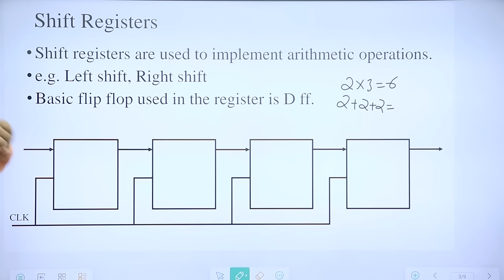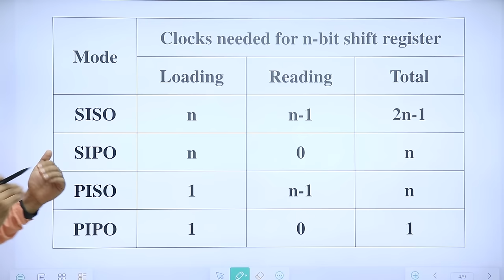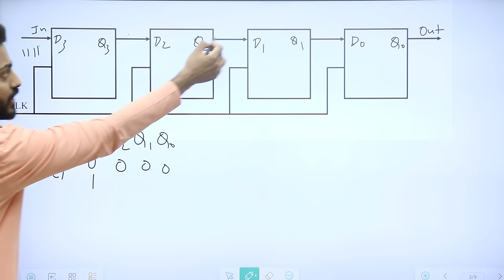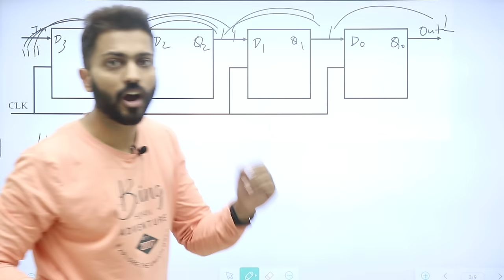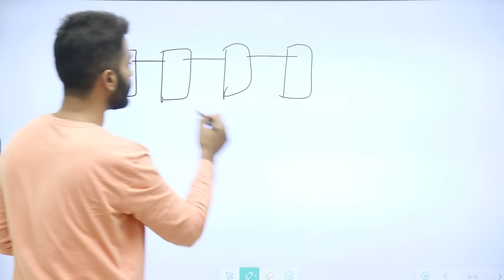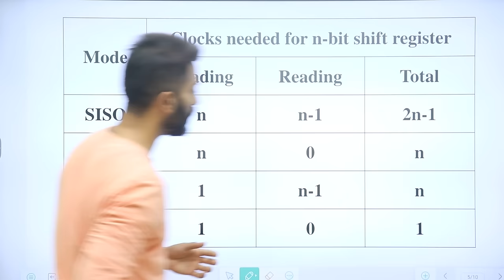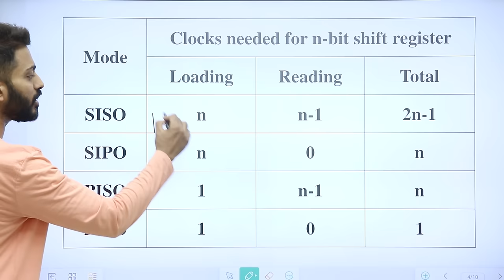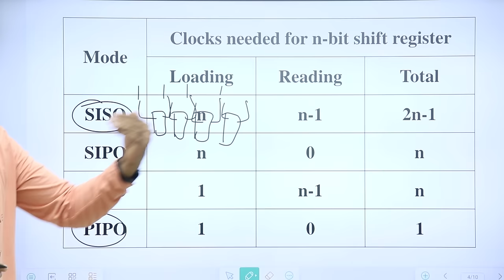Shift Registers | SISO, SIPO, PISO, PIPO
The Shift Register is another type of sequential logic circuit that can be used for the storage or the transfer of binary data.
This sequential device loads the data present on its inputs and then moves or “shifts” it to its output once every clock cycle, hence the name Shift Register.
A shift register basically consists of several single bit “D-Type Data Latches”, one for each data bit, either a logic “0” or a “1”, connected together in a serial type daisy-chain arrangement so that the output from one data latch becomes the input of the next latch and so on.